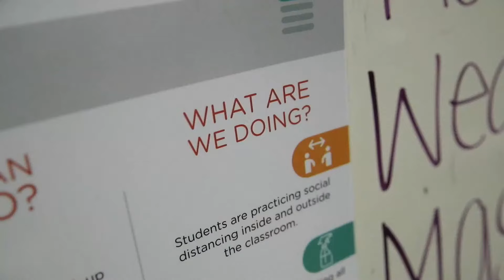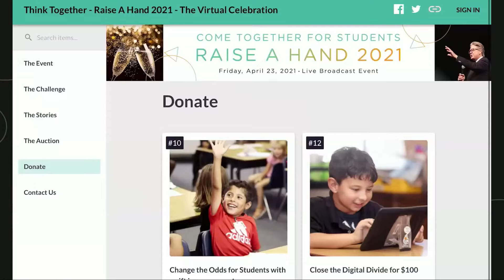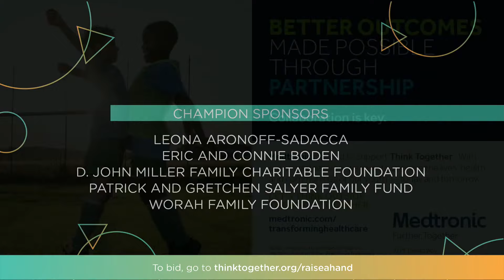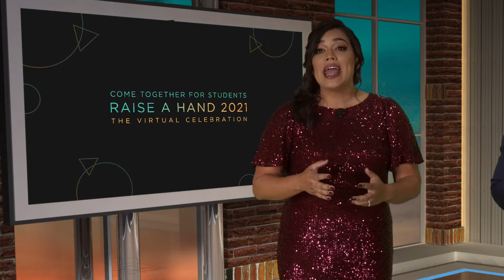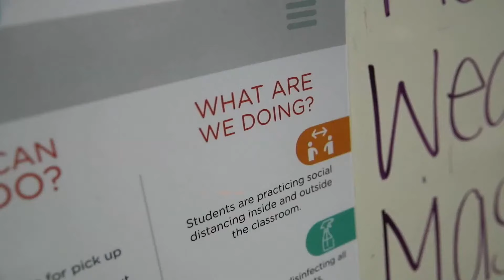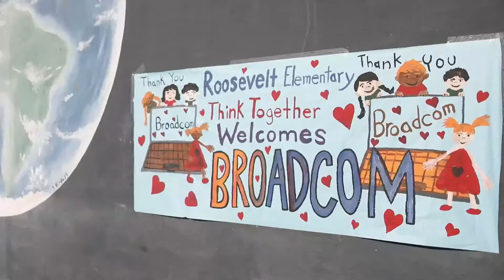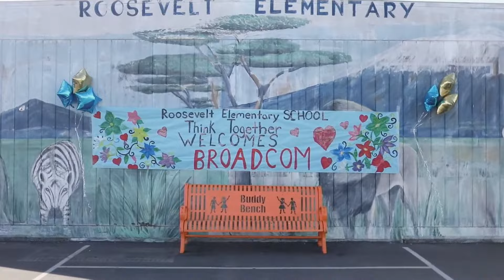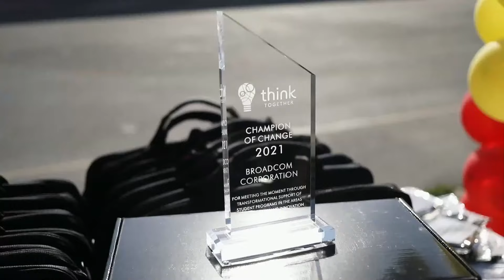Raise A Hand 2021 - Live Broadcast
YOU ARE INVITED to Think Together's annual Raise A Hand celebration, re-imagined this year as a virtual experience. The challenges of this past year have exacerbated inequities that already existed in California education. Think Together is working diligently to meet the moment and we invite you to ensure all kids get a great education by joining us for this fundraising event.

Begin your evening by coming together virtually or (safely) in-person with family and friends. Then enjoy the live broadcast with your watch party. Experience stories from our students, educational partners, and supporters. Raise your hand for students through giving. Bid on exciting auction packages. And celebrate special award honorees Leona Aronoff-Sadacca, the Broadcom Corporation, and our 2021 Face of the Future student scholarship recipient.